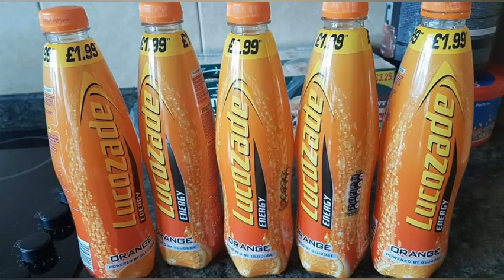TBT old garden pure fire😜😜🔥🔥🔥🔥🔥